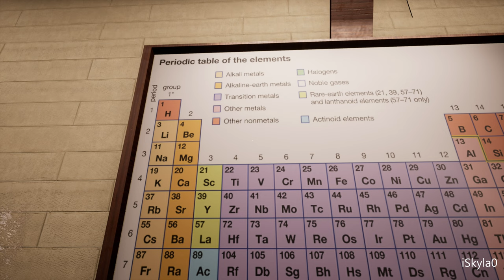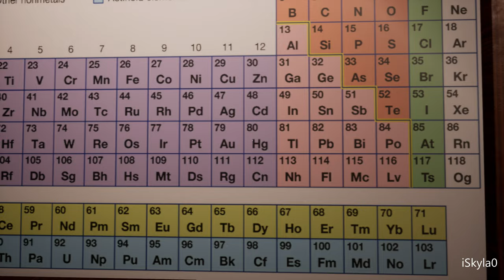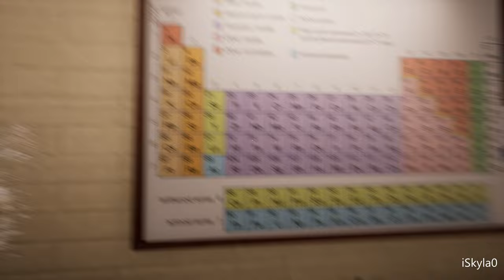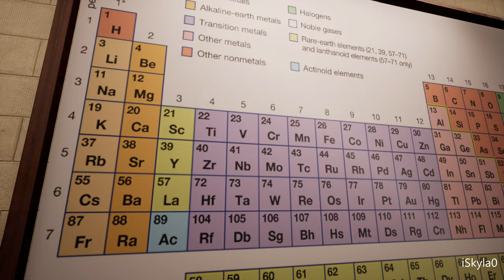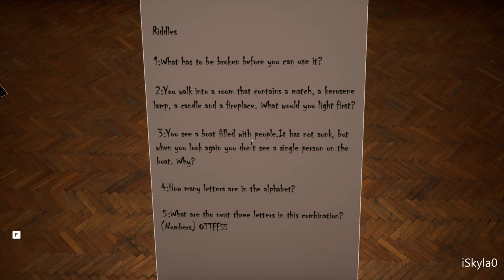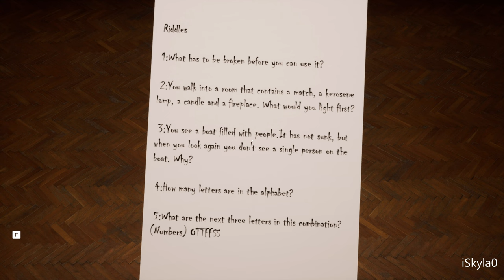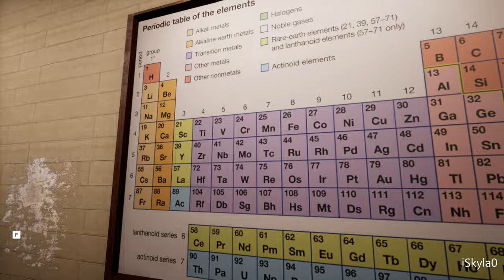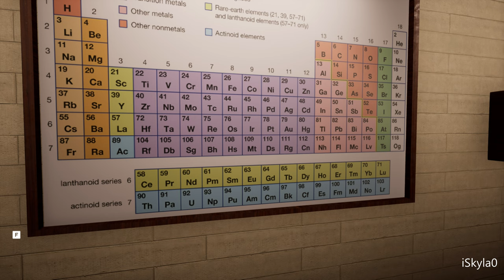Escape From School Full Gameplay Walkthrough 4K PC Game No Commentary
Game's Story:
You find yourself stuck in a school classroom, you and your friends try to escape by solving puzzles and finding the correct answers.

To escape the classroom, you will have to inspect, interact, combine, and interpret objects to obtain clues to solve new puzzles.

Source: Steam